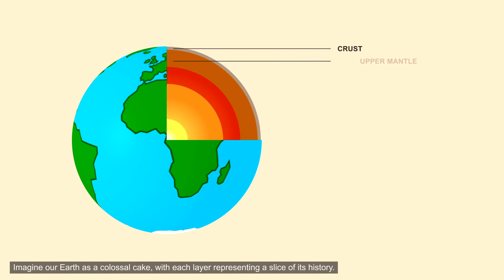4.6 Billion Years: The Earth's Ancient Story Revealed Through Rock Layers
Well hello there, my little rock rangers! Ready to dig into the age-old question, "How old is our Earth?" Let's embark on this geological journey together, shall we?...

Imagine our Earth as a colossal cake, with each layer representing a slice of its history. By studying these layers, our rockstar scientists have estimated our planet's age to be a whopping 4.6 billion years! Mind-boggling, isn't it?...

Now, let's talk about the time capsules hidden within these rocks. Ever heard of radiometric dating? It's like a time machine, but for rocks! By measuring the decay of radioactive atoms, scientists can estimate the age of rocks. And guess what? The results confirm that our Earth is really, really old...

In the grand timeline of Earth's history, we humans are the new kids on the block. If Earth's history was a 24-hour day, we'd only show up at 11:58 PM! Dinosaurs, on the other hand, would have been partying from around 1:20 PM to 11:41 PM. Puts things into perspective, doesn't it?...

So, next time you're stargazing or strolling along a rocky beach, remember, you're treading on a planet that's billions of years old. Isn't it incredible to think about the vast timeline of Earth's existence? So, my rock rangers, keep exploring, keep questioning, and keep marveling at the wonders of our ancient and beautiful Earth!...,Earth is 4.6 billion years old, with rocks serving as time capsules revealing its history through radiometric dating.